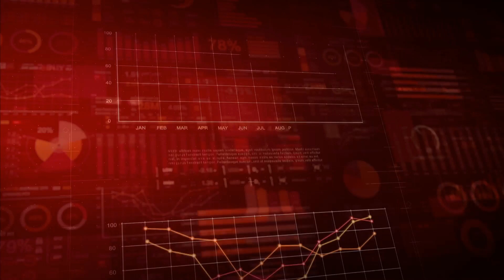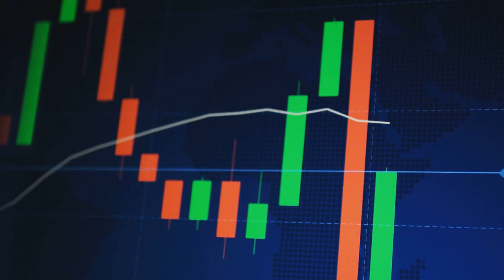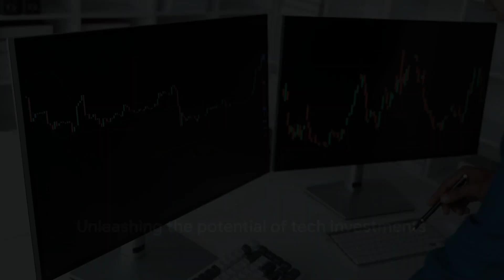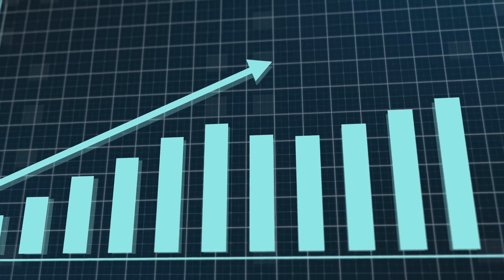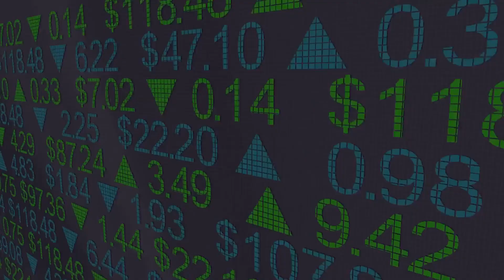Tech Stocks Your Gateway to Future Wealth